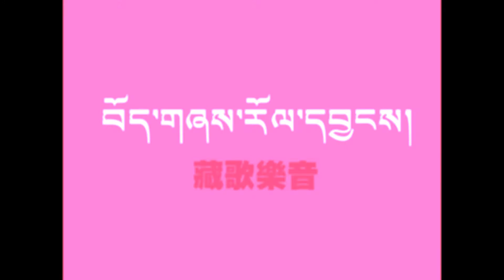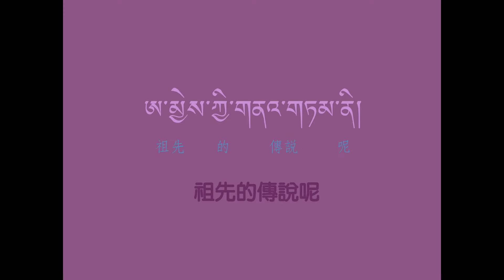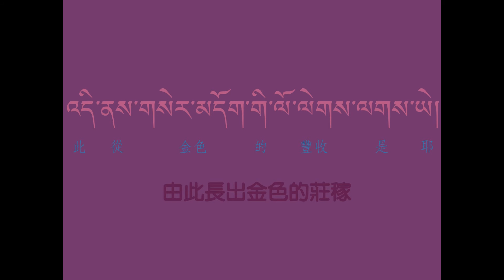藏歌樂音--仁增卓瑪--昨天的故事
ཁ་སང་གི་གཏམ་རྒྱུད།
《昨天的故事》
ཚིག  རྡོ་གྲགས།  དབྱངས།  བསང་བདག  ལེན་མཁན།  རིག་འཛིན་སྒྲོལ་མ།
詞：多札  曲：桑達  演唱：仁增卓瑪
གནའ་སྔ་མོ་སྔ་མོ་སྔ་མོ་ཞིག་ལ། རི་རབ་ཀྱིས་ཡུལ་གྲུ་བཀག་ཅིང་ཡ།
那盎摩盎摩盎摩息拉 日惹吉於竹嘎經呀
在遠古遠古遠古時代 高山阻斷了地方呀
ཆུ་བོ་ལ་ཟམ་པ་མེད།
曲窩拉桑巴昧
河川沒有橋樑
གནའ་སྔ་མོ་སྔ་མོ་སྔ་མོ་ཞིག་ལ། བྱིས་པ་ཚོས་ནུ་ཚ་འཐུང་རྗེས་ཡ།
那盎摩盎摩盎摩息拉 其巴翠努擦通傑呀
在遠古遠古遠古時代 孩子們吃完了晚餐
ཨ་མྱེས་ཀྱི་གནའ་གཏམ་ལ་ཉན།
阿涅吉那當拉年
聽著祖先的傳說
ཨ་མྱེས་ཀྱི་གནའ་གཏམ་ནི། ཁ་སང་གི་གཏམ་རྒྱུད་ཡིན།
阿涅吉那當尼 喀桑吉當局映
祖先的傳說呢 是昨天的故事
ཨོ་་་་་་་ཡེ། འདི་ནས་ཁ་སང་གི་ལོ་ཟླ་ལགས་ཡེ།
喔~~耶 迪內喀桑吉洛達拉耶
喔~~耶 由此展開昨日的歲月
ཕྱིར་ལྟས་བྱས་ཆོག
契迭切秋
值得回顧
ཨ་མྱེས་ཀྱི་གནའ་གཏམ་ནི། སང་ཉིན་གྱི་གཏམ་རྒྱུད་ཡིན།
阿涅吉那當尼 桑尼吉當局映
祖先的傳說呢 是明日的傳奇
ཨོ་་་་་་་ཡེ། འདི་ནས་སང་ཉིན་གྱི་བགྲོད་ལམ་ལགས་ཡེ།
喔~~耶 迪內桑尼吉錐朗拉耶
喔~~耶 由此展開明日的旅途
རྒྱང་ལྟ་བྱས་ཆོག
將大切秋
值得遙望
དུས་དེང་སང་དེང་སང་དེང་སང་ཉིན་ལ། ཨ་མྱེས་ཀྱི་གནའ་གཏམ་ཁྲོད་ནས་ཡ།
讀帖桑帖桑帖桑寧拉 阿涅吉那當吹內呀
在現代現代現代時日 由祖先的傳說當中
རི་རབ་དང་གཙང་པོ་བརྒལ།
日惹倘藏波給
翻越高山江河
དུས་དེང་སང་དེང་སང་དེང་སང་ཉིན་ལ། ཁ་སང་གི་གཏམ་རྒྱུད་དེ་ལ་ཡ།
讀帖桑帖桑帖桑寧拉 喀桑吉當局帖拉呀
在現代現代現代時日 由昨天的故事當中
སྙན་འཇེབས་ཀྱི་བྲག་ཅ་མཆེད།
年傑吉查架切
迴盪優美回音
ཨ་མྱེས་ཀྱི་གནའ་གཏམ་ནི། ནམ་ལངས་ཀྱི་སྐྱ་རེངས་ཡིན།
阿涅吉那當尼 南朗吉架惹映
祖先的傳說呢 是黎明的曙光
ཨོ་་་་་་་ཡེ། འདི་ནས་གསེར་མདོག་གི་ཉི་ཟེར་ལགས་ཡེ།
喔~~耶 迪內瑟多吉尼瑟拉耶
喔~~耶 由此放出金色光芒
རེ་སྒུག་བྱས་ཆོག
惹固切秋
值得期待
ཨ་མྱེས་ཀྱི་གནའ་གཏམ་ནི། འབྲུ་དྲུག་གི་ས་བོན་ཡིན།
阿涅吉那當尼 竹除吉薩奔映
祖先的傳說呢 是穀物的種子
ཨོ་་་་་་་ཡེ། འདི་ནས་གསེར་མདོག་གི་ལོ་ལེགས་ལགས་ཡེ།
喔~~耶 迪內瑟多吉洛類拉耶
喔~~耶 由此長出金色的莊稼
རེ་སྒུག་བྱས་ཆོག རེ་སྒུག་བྱས་ཆོག
惹固切秋 惹固切秋
值得期待 值得期待